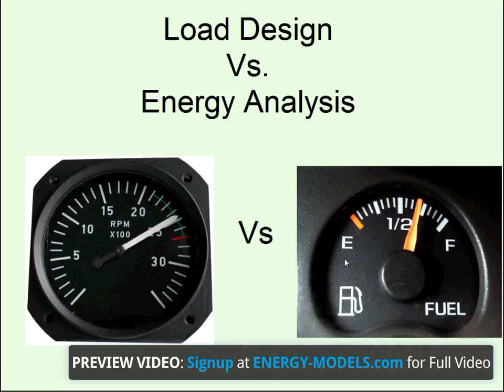Energy Big Picture TRACE 700 | Energy-Models.com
Thanks for viewing this preview video from Energy-models.com. We hope it is helpful! To access the full video please sign up for the course

This video explains some of the key differences between load design and energy. New users often struggle with these two unique but related concepts. Don't just watch the video! Make sure you understand the analogies as they are key to your future success in Trace 700, as well as any other energy modeling software.